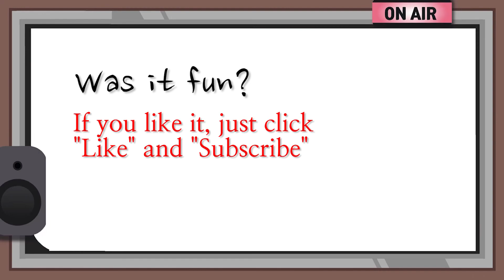Cute animals and babies that Indian people like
I gathered images of cute animals and babies that Indian people would like.